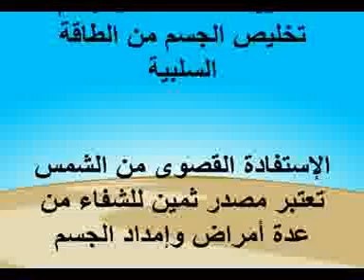فوائد المشي على العشب